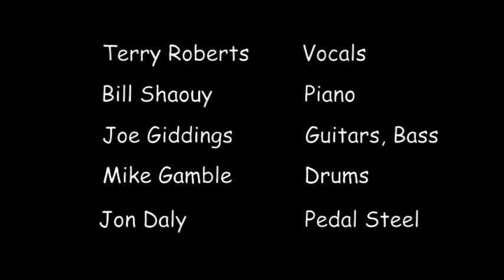Saturday Night's Alright (For Fightin') Director's Cut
Originally by Elton John
Covered for the Theme Music Facebook Group
Re-edited video for the theme "Rewind"

Terry Roberts                 Vocals
Bill Shaouy                      Piano
Joe Giddings                 Guitars & Bass
Jon Daly                          Pedal Steel
Mike "Mick" Gamble     Drums, Video, Audio